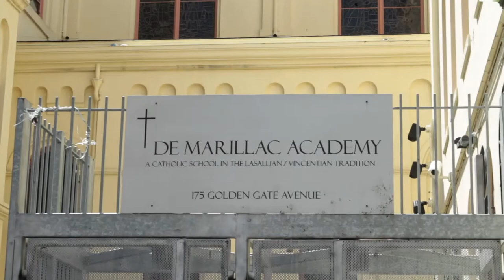Louis R. Lurie Foundation and America SCORES 2014 Legacy Awards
A short video highlighting the accomplishments of the Louis R. Lurie Foundation.  This video was presented as part of an award ceremony at the 2014 America SCORES Legacy Awards at AT&T Ball Park in San Francisco.